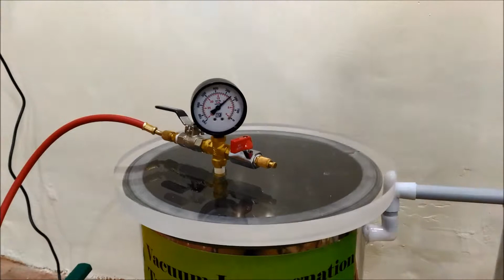vacuum impregnation to modify health-promoting properties of apple cylinders cv. Granny Smith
Vacuum impregnation is a non-destructive method of introducing a solution with a specific composition to the porous matrices of fruit and vegetables. Mass transfer in this process is a result of mechanically induced differences in pressure. Vacuum impregnation
makes it possible to fill large volumes of intercellular spaces in tissues of fruit and vegetables, thus modifying physico-chemical properties and sensory attributes of products. This method may be used, e.g., to reduce pH and water activity of the product, change
its thermal properties, improve texture, color, taste and aroma. Additionally, bioactive compounds may be introduced together with impregnating solutions, thus improving health-promoting properties of the product or facilitating production of functional food.